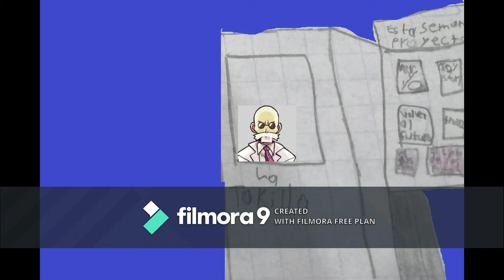Manuel avila camacho capitulo 4 t3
aqui esta el capitulo 2 de alondriz y su aventura.

les confirmo q cuansalga el ultimo episodio de la ñpelicula terminara la temporada 3 pero no va a ser lo ultimo x q el programa sera renovado para 3 temporadas mas